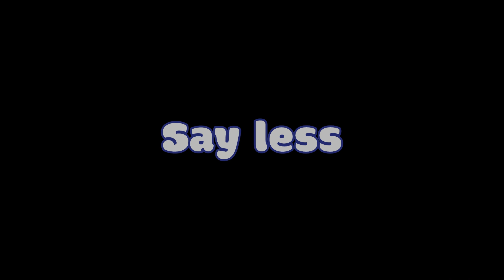MDM PD Wipe (Heads will roll edit) – Zerky edit – NoPixel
Quick re-edit after Zerky's notes.

Song: Yeah Yeah Yeahs - Heads Will Roll (A-Track Remix)